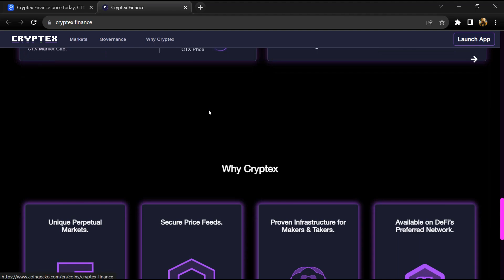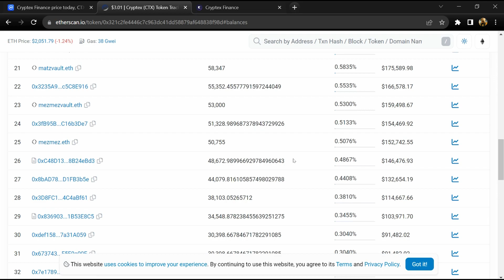What is Cryptex Finance (CTX) Coin | Review About CTX Token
In this video, I will share a Review of the Cryptex Finance (CTX) token. I have collected all the data from online sources please don't take this video as financial advice. I am not a financial advisor.